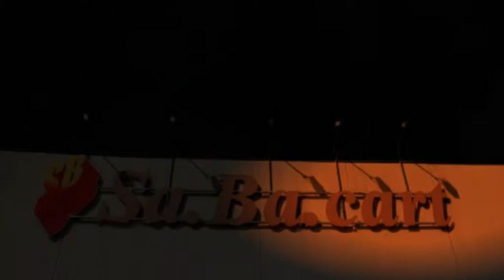Lo scontrino velenoso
Il rotolo di chi fa la scelta per un mondo migliore